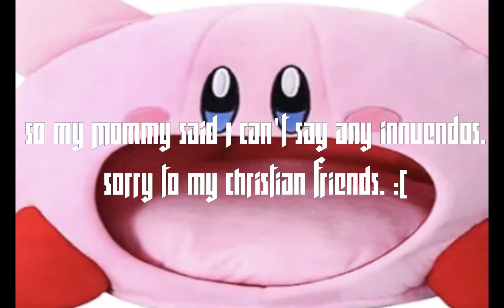Halo 3 Mythic Overhaul But I Am High On Sugar (Part 1 I guess)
Red McBread is a true G, join his discord. Hope we get a collab lol